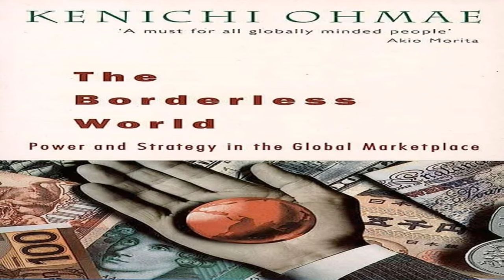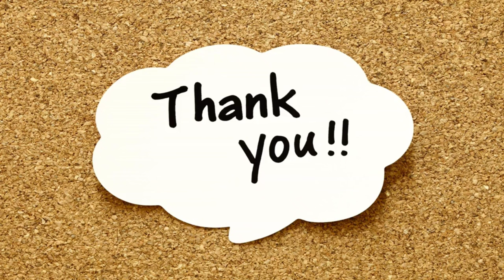The Borderless World by Kenichi Ohmae. Neo-Liberalism, Global Citizenship, Globalisation